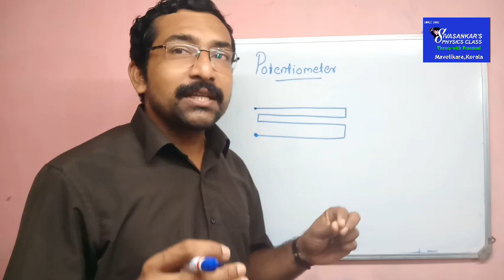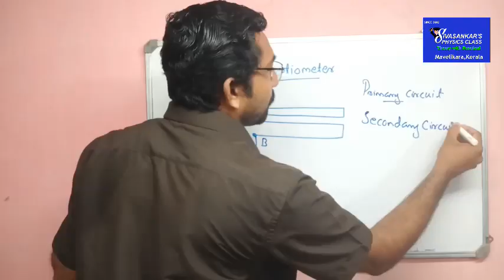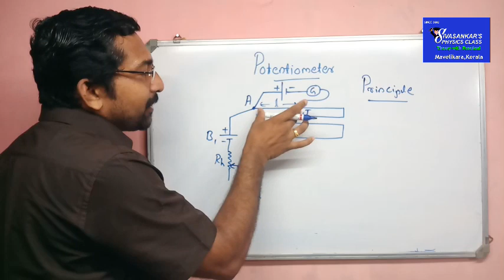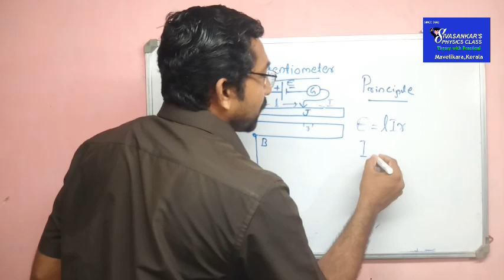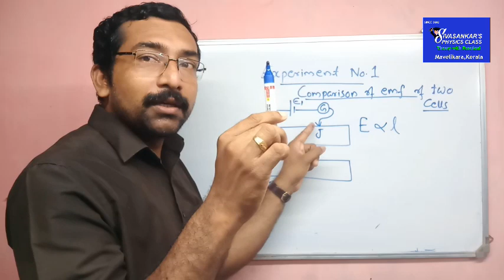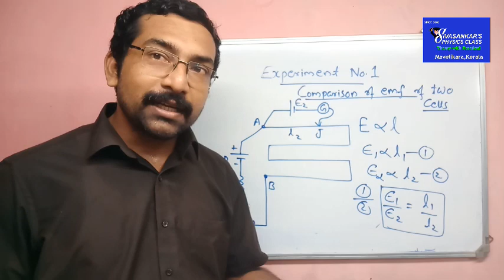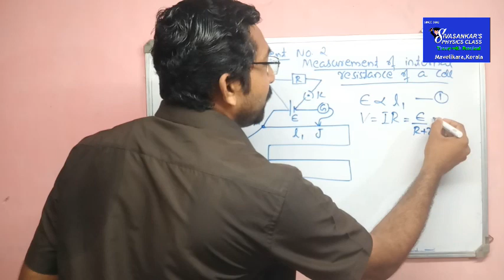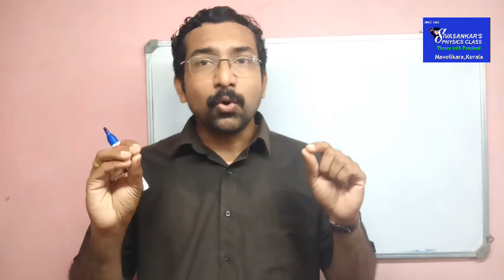12th PHYSICS Electricity part 10|Potentiometer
POTENTIOMETER principle
Comparison of emf
Measurement of Internal Resistance